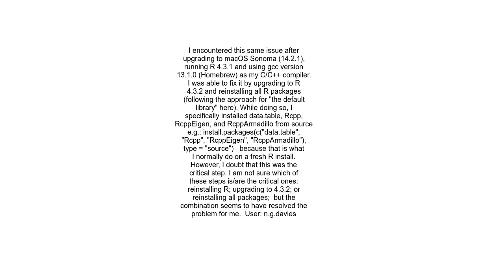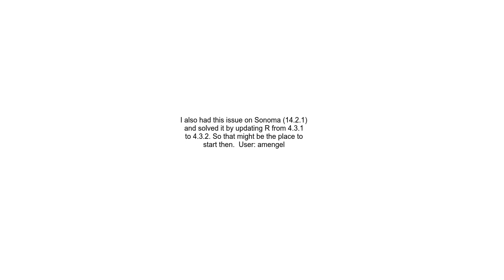rsession9608 MallocStackLogging error in RStudio